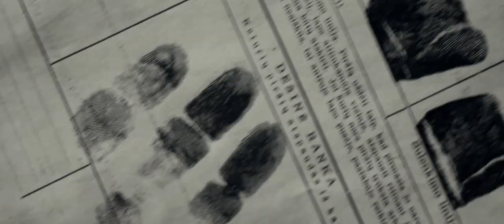FIVE: Tales from KGB - teaser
Development teaser trailer for the feature documentary FIVE: Tales from KGB

directed by Maximilien Dejoie and Virginija Vareikyté
cinematography by Federico Torres
sound by Enrico Ascoli
produced by Indastria Film and Just A Moment